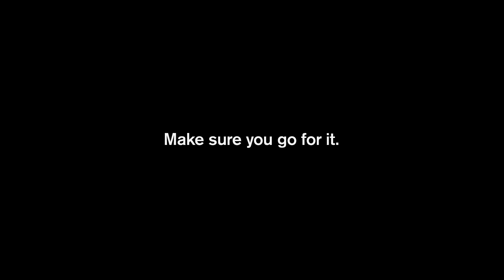Volvo Trucks UK - Everything matters to Reza Ibrahimi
Meet Reza Ibrahimi, one of our dedicated technicians. He’s the true pioneer with a clear ambition in life: to progress through learning. Seeking out the company in which he can grow.

Volvo Trucks UK is looking for more technicians with drive. If you want to join the industry leaders and build your career on development, please read more below. We too know that everything matters, and we shape our employment offer accordingly.